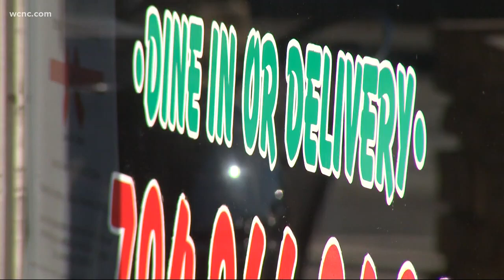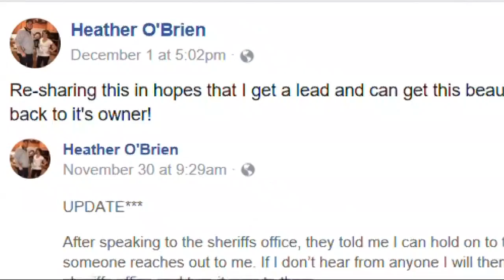Facebook helps woman find lost wedding rings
If you ever doubted the power of social media or that there are good people in this world, you have to see this story.